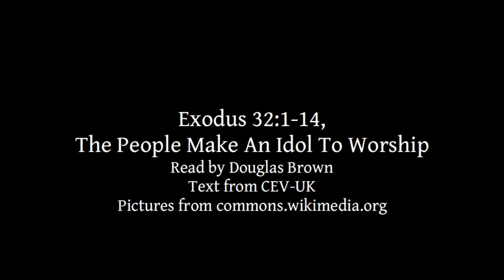Exodus 32:1-14 | The People Make An Idol To Worship | Lectionary bible reading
Exodus 32:1-14, The People Make An Idol To Worship